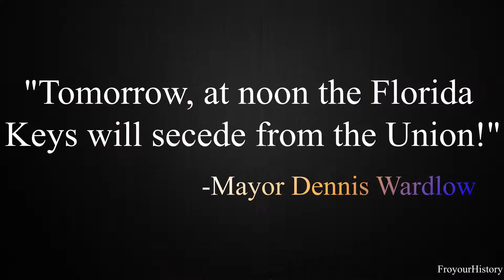History of the Conch Republic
A video about the Mock Micronation; the Conch Republic.

TIMESTAMPS
0:00 Intro
0:05 Context
0:38 Beginning
1:43 Independence
2:39 1995 Invasion
3:41 Invasion of Fort Jefferson
4:26 Modern Day
4:53 My Opinion

MUSIC
De Lorra - Temporarily Yung
HOME - Warmth